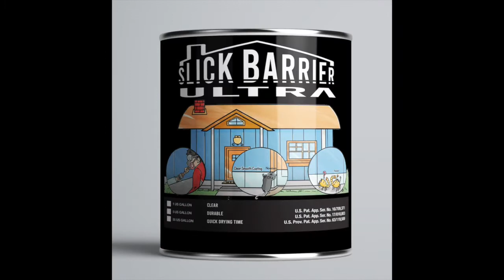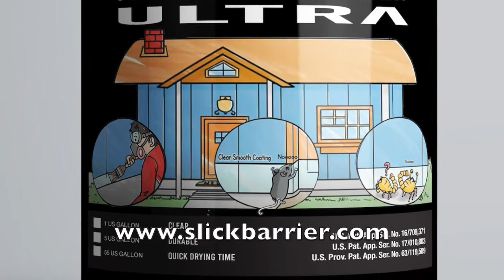Scorpion barrier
Slick Barrier can be used around your home to keep pests from crawling. It can even be used to protect objects like furniture, table tops and more.